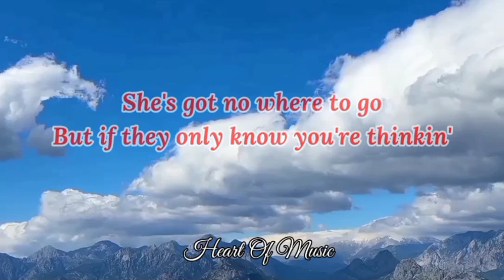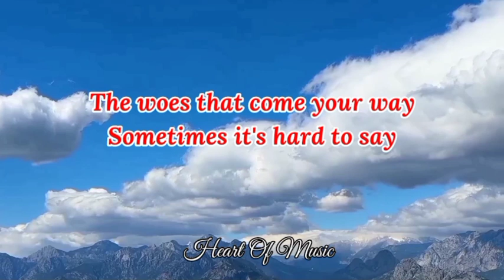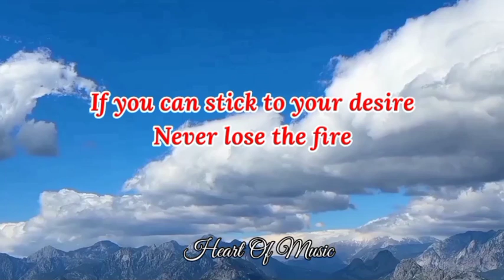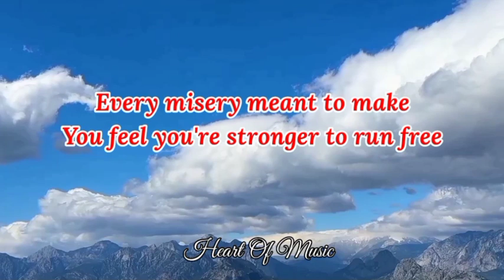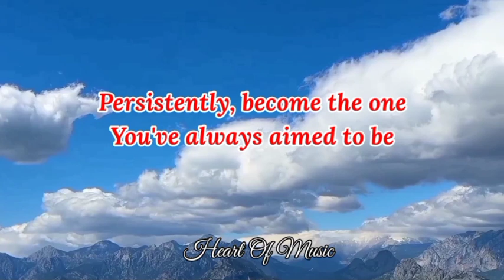Sheryn Regis - Follow Your Dream/ Song Lyrics